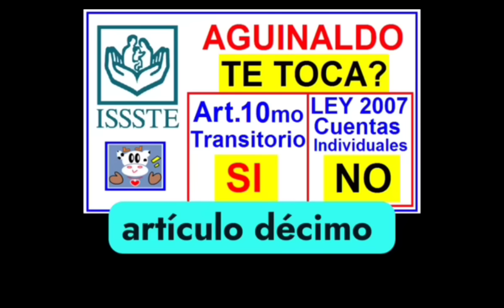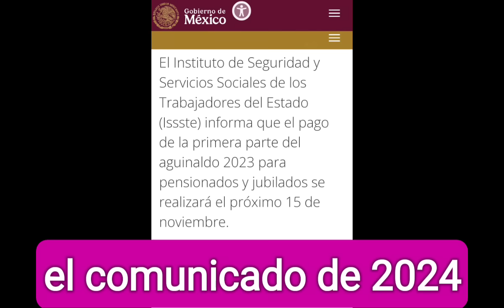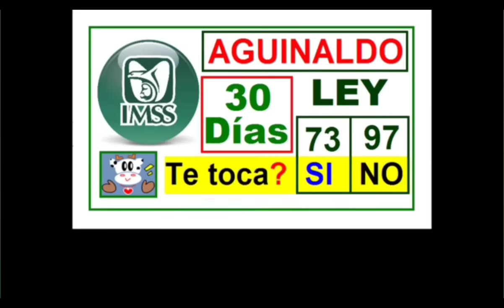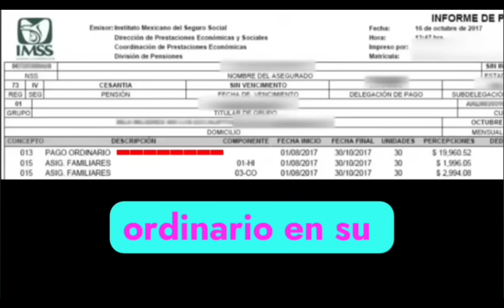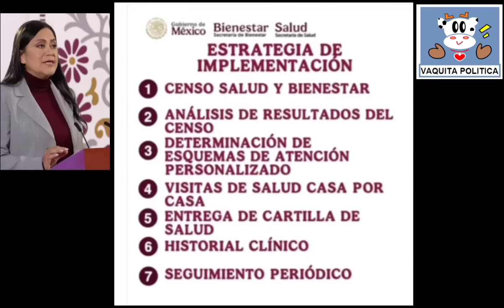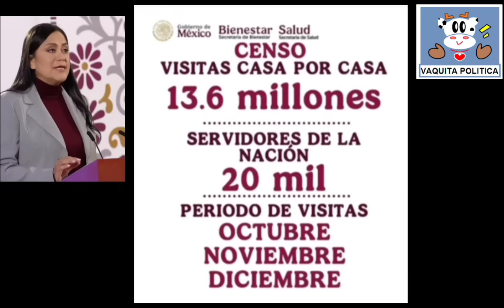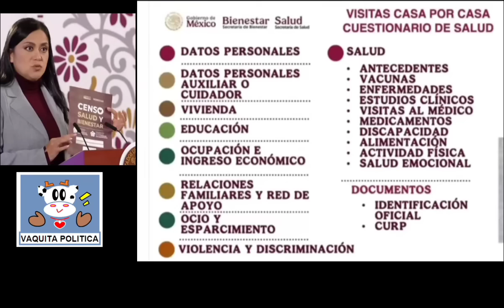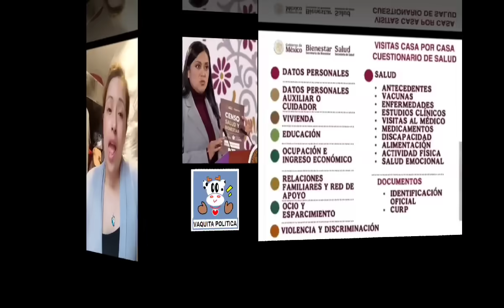NOVIEMBRE AGUINALDOS A COBRAR! + PENSIONES IMSS E ISSSTE + PAGOS BIENESTAR EN NOV. SALUD CASA X CASA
Hola Amigas y Amigos, NOVIEMBRE AGUINALDOS A COBRAR! + PENSIONES IMSS E ISSSTE + PAGOS BIENESTAR EN NOV. SALUD CASA X CASA @VaquitaPolitica